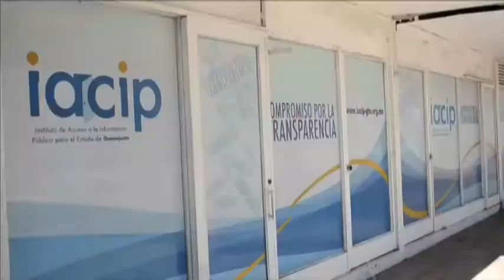Busca Iacip facilitar trámites de transparencia a ciudadanos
El presidente del Instituto de Acceso a la Información Pública en Guanajuato (Iacip), Mario Alberto Morales Reynoso, destacó las mejoras en el organismo, con el fin de facilitar los trámites que solicite la ciudadanía vía electrónica.